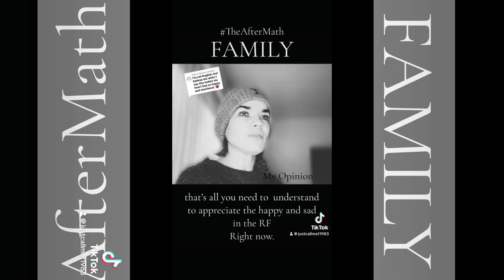That universal word of FAMiLY, all can relate even the one’s who were let down by theirs